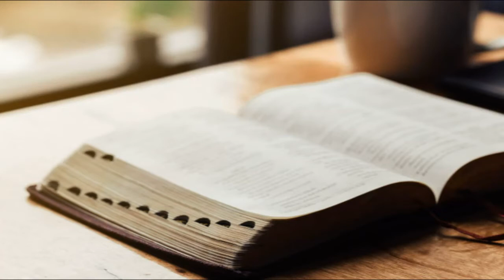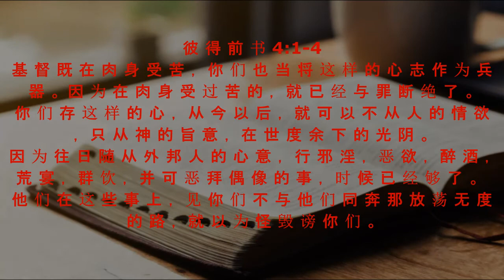晨露时刻 2021 年 9 月 15 日，星期三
經過：李萬明 牧师
彼 得 前 书 4:1-4
Musik Instrumen: In Christ Alone - piano instrumental cover with lyrics
Pictures: Google.com